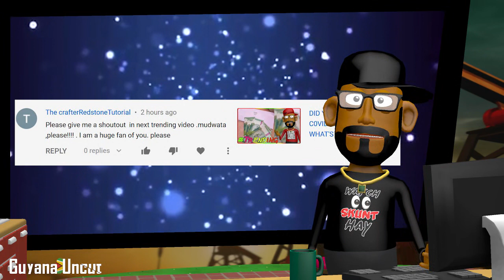TRENDING || PESHENG WENG || P0LICE VS CIVILIANS